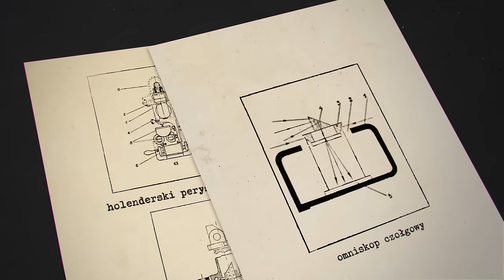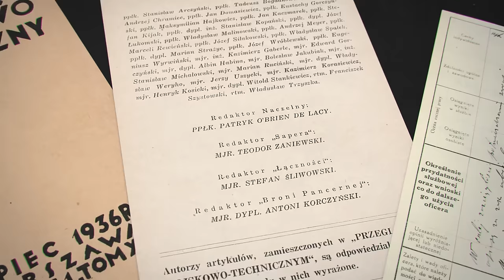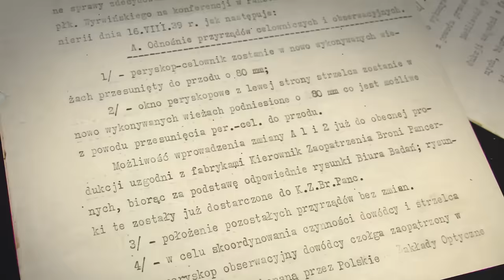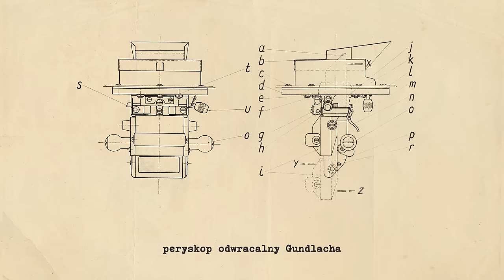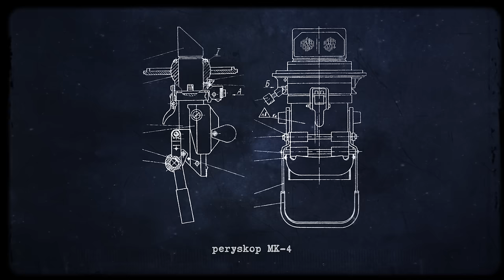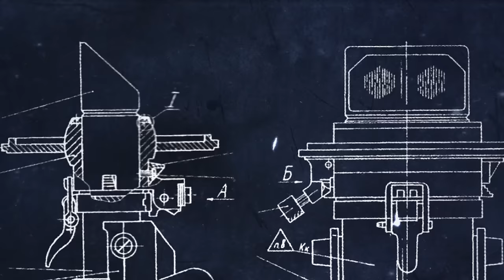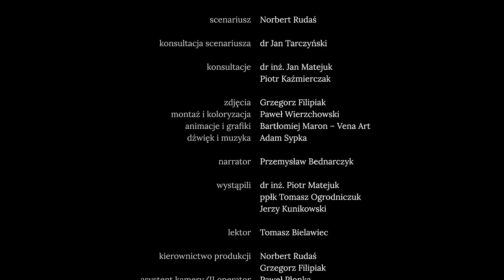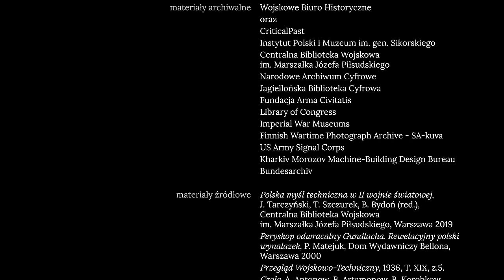Peryskop Gundlacha. Oczy alianckich czołgów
@armacivitatis1576 Gundlach peryskop czołg MKIV M6 MK-4 tank periscope

Historia polskiego wynalazku, który w czasie II wojny światowej stał się standardem optyki czołgowej Aliantów i wpłynął na rozwój broni pancernej na świecie.

Produkcja: Centralna Biblioteka Wojskowa im. Marszałka Józefa Piłsudskiego i Jolly Moon Studio